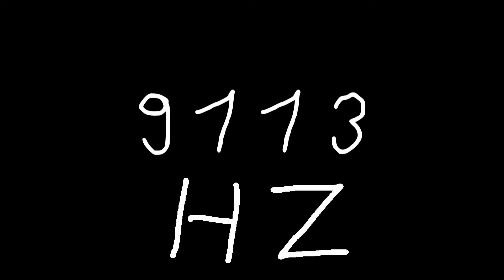9113 hz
Just sound.

chords
sounds
noise
tone
noises
tones
audio
wave
waves
sin
sine
sinus
sinoid
heart
heartbeat
resonancy